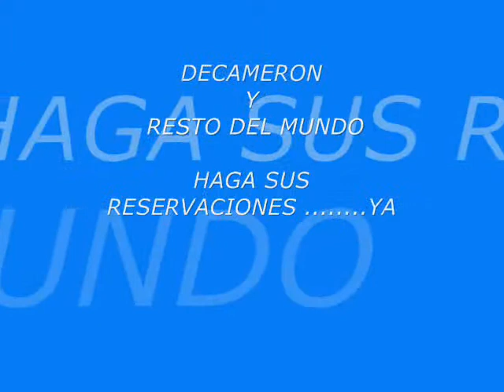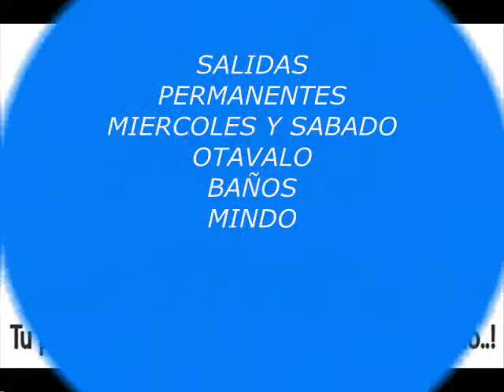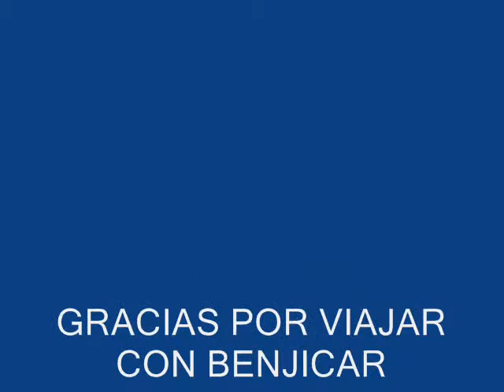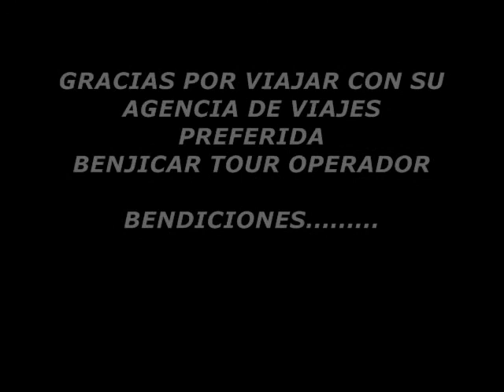Manta Salida 21 de Abril 2011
Somos una empresa legalmente constituida. Nuestra principal misi�n es dar a conocer al mundo lo mejor de nuestro pa�s como nuestra, gente, cultura, etnias, costumbres, idioma., naturaleza y Gal�pagos es destacado como
uno de los destinos tur�sticos mas importantes de nuestro pa�s y a nivel mundial es considerado como uno de los mejores lugares para el turista Nacional y Extranjero